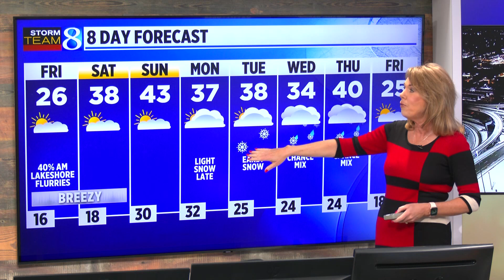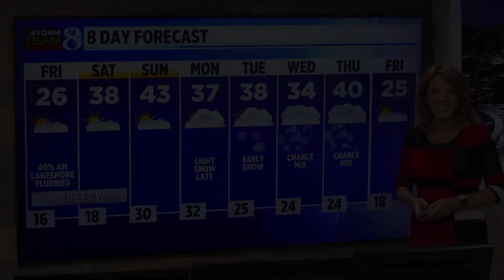February 17, 2023 Weather Forecast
Tracking a cold and icy morning, but mostly dry conditions will prevail following yesterday's freezing rain-sleet-snow event! Partial sunshine returns today with a breezy and milder weekend.